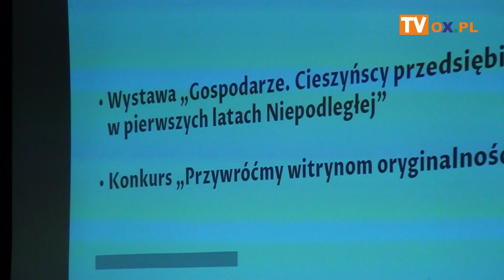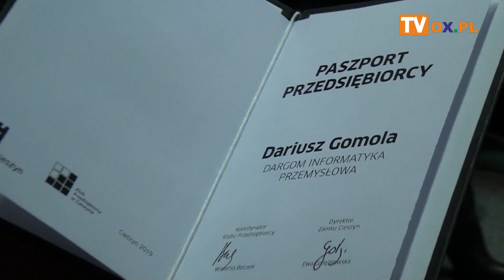Noworoczne spotkanie przedsiębiorców i samorządowców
Wczoraj (24.01) w sali konferencyjnej Zamku Cieszyn odbyło się noworoczne spotkanie cieszyńskich przedsiębiorców i samorządowców. Wydarzenie to połączono z wręczeniem Paszportów Przedsiębiorcy, a także ogłoszeniem wyników konkursu "Przywróćmy witrynom oryginalność".